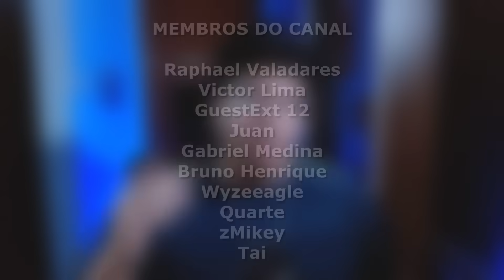MAKIMA VS SATORU GOJO | COMO SERIA A LUTA DO "O MAIS FORTE" CONTRA A "DEMÔNIO DO CONTROLE"?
Makima e Gojo, Chainsawman e jujutsu kaisen, talvez dois dos animes mais falados e adorados em 2023 e 2022, assim como esses dois personagens citados no começo, sendo os se não alguns dos personagens mais fortes de suas respectivas obras.

Mas você já se perguntou como seria um encontro desses dois monstros de poder? o que aconteceria numa eventual luta entre eles? hoje apresentarei a vocês, o único honrado entre os céus e a terra versus o demônio do controle

Todas imagens foram pegas no Google e em outras fontes de pesquisa, caso alguma delas seja de sua autoria, entre em contato pelo email  para remoção ou os devidos créditos.